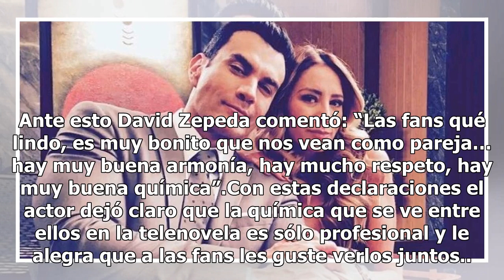David Zepeda dice cuál es su relación con Geraldine Bazán. ¡Se rumora romance!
David Zepeda dice cuál es su relación con Geraldine Bazán | Foto: Instagram David Zepeda David Zepeda y  Geraldine Bazán son parte del elenco de la telenovela “Por Amar Sin Ley”, y últimamente se les ha visto juntos. A pesar de su reciente divorcio de Gabriel Soto, Geraldine ha salido adelante y se ...